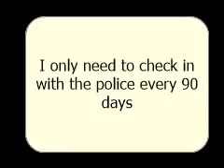Joseph Martelli Voicemail 4